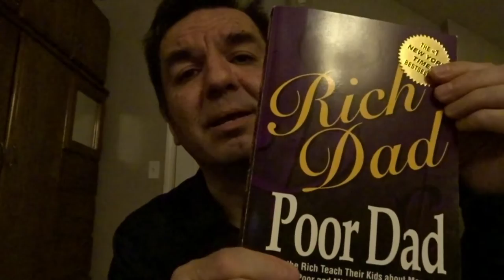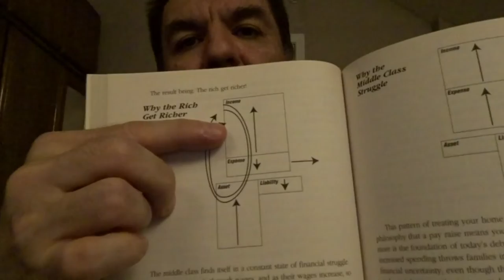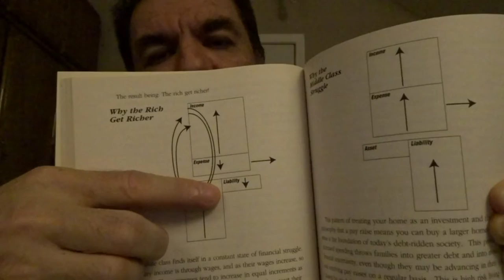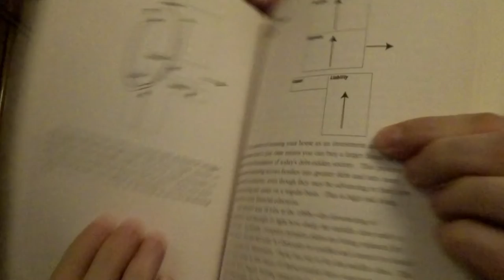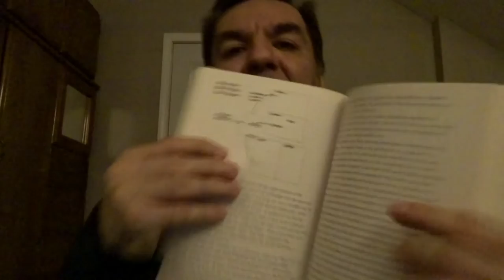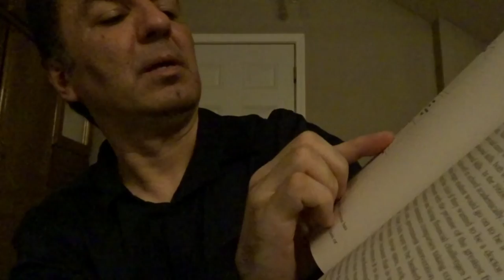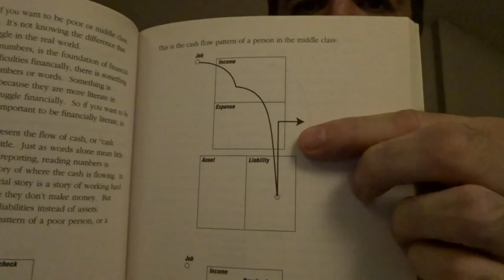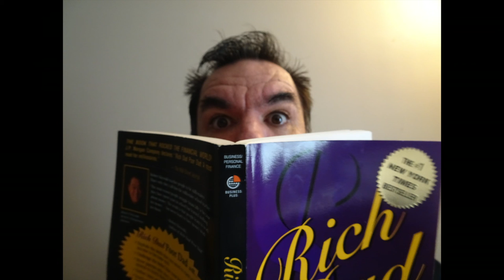The Cycle Of Poverty: How To Break Free And Achieve Success!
About This Video: In this video, I share my insights on why the rich tend to get richer while the poor tend to get poorer. Using my own personal experiences and research, I break down the key differences between how the wealthy and the less well-off approach money and finances. Through a step-by-step tutorial, I provide practical tips and advice on how anyone can break the cycle of poverty and build wealth, no matter their income level or background.

2021 in Review: A Year of Love, Laughter and Unforgettable Memories!